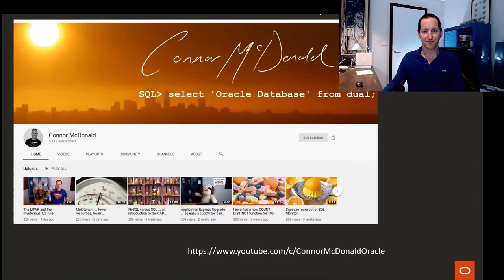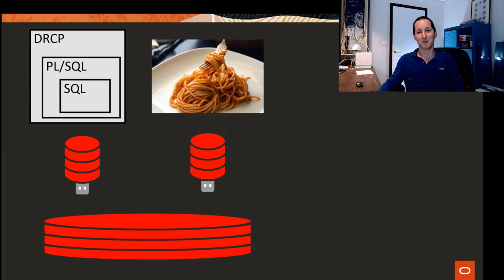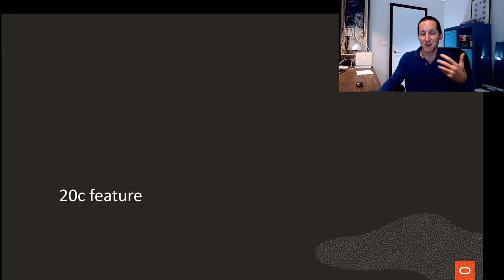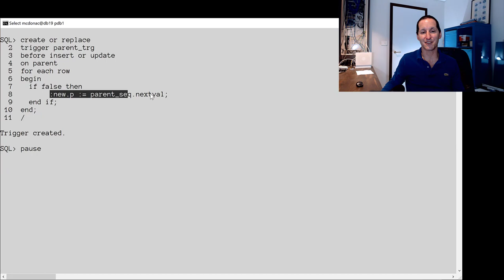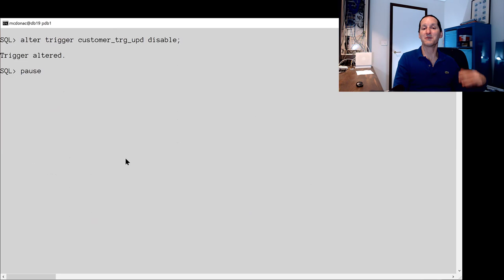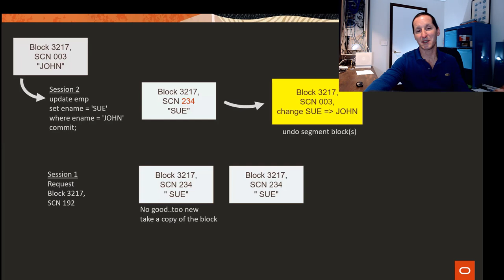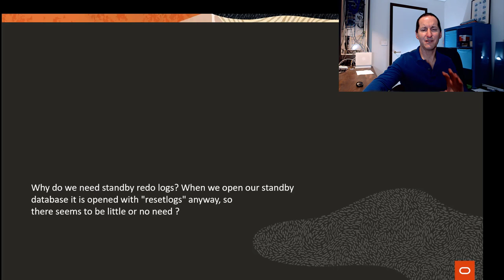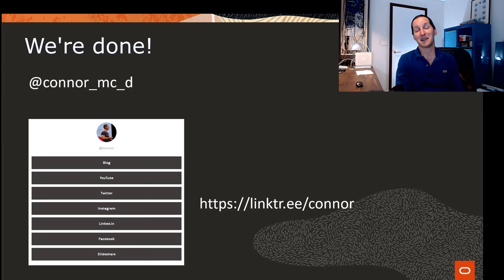Pluggables, triggers, locks, redo and undo...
In this DBA Office Hours we looked at

- handling CPU peaks and troughs with pluggable databases
- locking impact of triggers
- better trigger code
- why standby redo logs are important
- how to detect heavy undo usage

AskTOM Office Hours offers free, monthly training and tips on how to make the most of Oracle Database, from Oracle product managers, developers and evangelists.